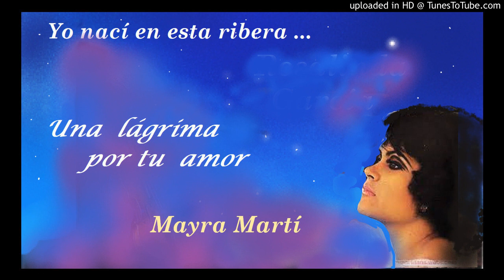Una lágrima por tu amor - Maira Martí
Balada (1970)